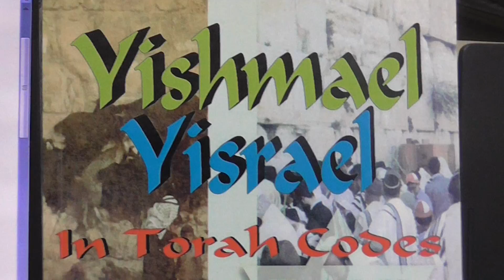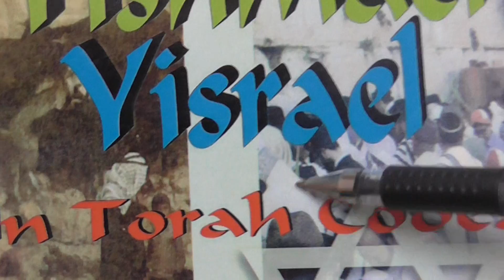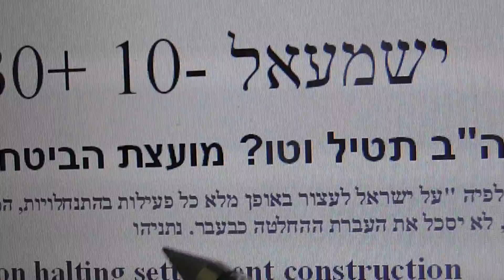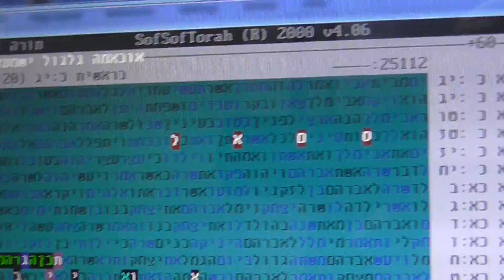אובאמה - ישמעאל בקודים בתורה גלזרסון